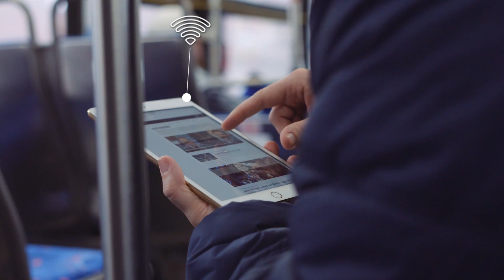Enabling the Elastic Edge of Today's Connected Enterprise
Cloud, mobile and IoT are three of the macro trends driving digital transformation, but the underlying enabler is pervasive connectivity. That in turn is driving the need for a transformation of the Wide Area Network and giving rise to the connected enterprise.

The pace of change brought on by digital transformation is staggering, and it's impacting businesses of all types and sizes. The penalty for not keeping up is no longer just slowing sales; it could be no sales. The traditional WAN, which really hasn't changed much in the last 20 years, was not built for these rapidly changing conditions, and today is becoming a significant inhibitor to a company's ability to evolve and transform itself.

The historical enterprise topology has been the manufacturing plant distribution center, corporate headquarters, and then branch or retail outlets — and, of course, the people who worked within those. The branch and retail outlet formed the edge of the network and also the point of presence for employees, customers, and suppliers, as well as a source of information and insight being brought back into the business in the emerging connected enterprise.

The network extends well beyond brick and mortar to span the Internet and connect everything like kiosks, sensors, cameras, digital signage, vehicles, and, of course, people. As a result the Wide Area Network has to connect everything and be more scalable, secure, reliable, automated, and agile in order to keep up with the changing business conditions

Perhaps nowhere is the need for WAN transformation more profound than at the edge. At Cradlepoint, we refer to the new paradigm of connecting people places and things to the Wide Area Network as the Elastic Edge. It's constantly, expanding, contracting, adapting — it moves and evolves as the business needs dictate.

We believe wireless is essential to providing the elasticity needed by the connected enterprise. At Cradlepoint, we're providing a pathway for our customers from 4G LTE to game-changing technologies like gigabit LTE and 5G. Elasticity also means that the WAN’s edge will have to be software-defined, policy-driven and highly orchestrated in order to eliminate all of the complexity of today's WANs.

How these new WANs are being built and utilized is also changing significantly. We're rapidly moving out of the era of “Build-Your-Own” to one of “Consume-as-a-Service.” Much like we've seen with music services like Spotify, in this new model you'll be able to spin up and down connections, capacity, and services when and where you need them and only pay for what you're using. That provides both elasticity and utility.

At Cradlepoint, we're passionate about making our customer successful. It's what drives every employee in the company. And that's why we're so excited to be enabling this next-generation WAN for the connected enterprise with our Elastic Edge technology and solutions.

— Learn more about leveraging the power of LTE and 5G for your organization